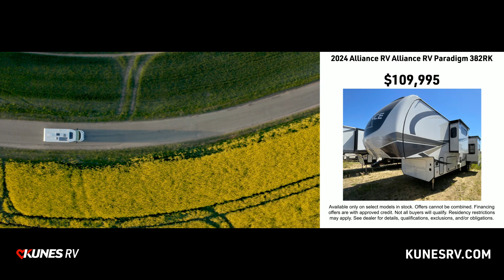NEW FIFTH WHEEL SPECIALS AVAILABLE TODAY: 2024-06-22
NEW FIFTH WHEEL SPECIALS AVAILABLE TODAY:  NO PAYMENTS FOR THREE MONTHS!

New 2024 Alliance RV Alliance RV Paradigm 382RK
Stock #: 17W152

New 2024 Alliance RV Alliance RV Paradigm 395DS
Stock #: 18V1407

New 2024 Jayco Jayco Eagle 28.5RSTS
Stock #: 27V492

New 2024 Jayco Jayco Eagle 370FBTS
Stock #: 20W116

New 2024 Northwood Arctic Fox Grande Ronde 29-5T
Stock #: 42V384

New 2024 Northwood Northwood Arctic Fox Grande Ronde 27 5L
Stock #: 32W637

Used 2017 KZ KZ Durango 2500 325RLT
Stock #: 27W103XA

Used 2018 Forest River Cardinal Luxury 3350RLX
Stock #: 20V514B

Used 2021 Alliance RV Alliance RV Paradigm 390MP
Stock #: 20CONS145

Used 2021 Redwood RV Redwood 3401RL
Stock #: 32CONS153